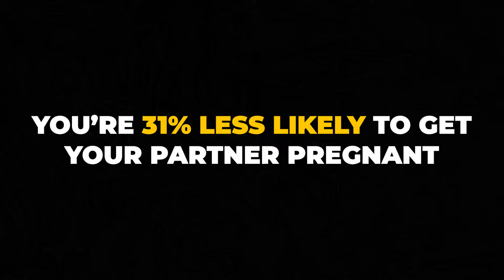7 Mistakes Destroying Your Manhood!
I providing you with the tools you need to ensure that you are not lowering your sperm count. The modern man is slowly deteriorating so I am going to give you 7 things to watch out for in your daily life.

Also, if you wanna check out a community to connect with people who are becoming their best, feel free to join

Time Stamps:
0:00 : Intro
0:16 : 1st Tactic
1:04 : 2nd Tactic
1:46 : 3rd Tactic
2:35 : 4th Tactic
3:35: 5th Tactic
4:27 : 6th Tactic
5:13 : 7th Tactic
6:06 : Outro (LIKE THE VIDEO)